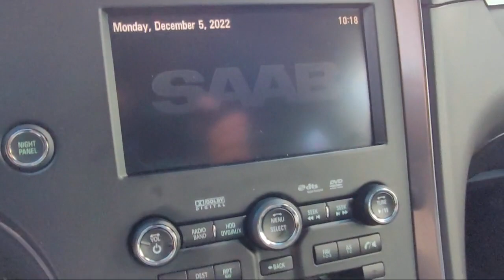2010 Saab 9-5 Aero San diego El cajon La mesa Escondido Ocean side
2010 Saab 9-5 Aero Stock Number: 18110 Vin:YS3GR4BJ8A4001935.

Legacy Cars
670 El Cajon Blvd.